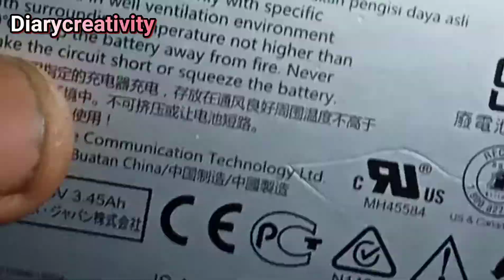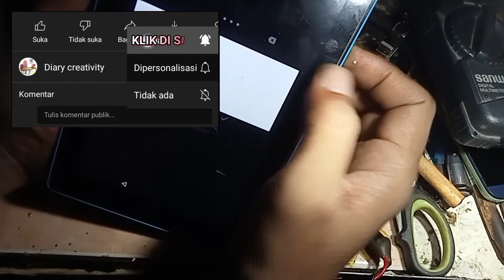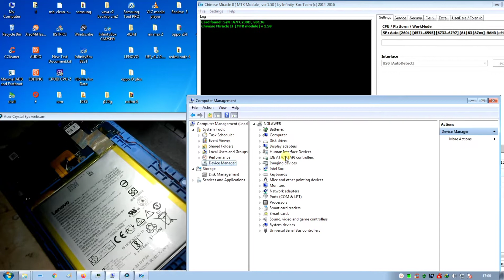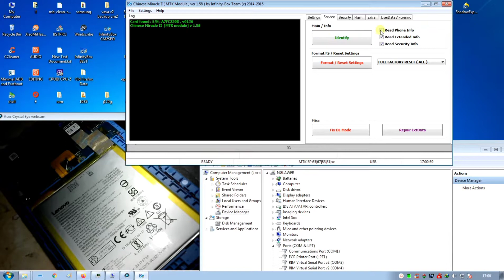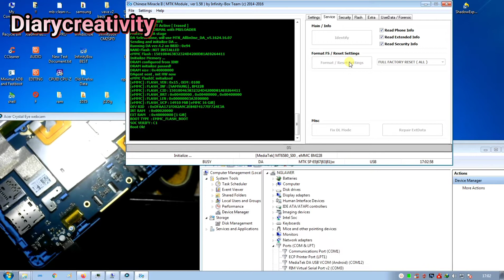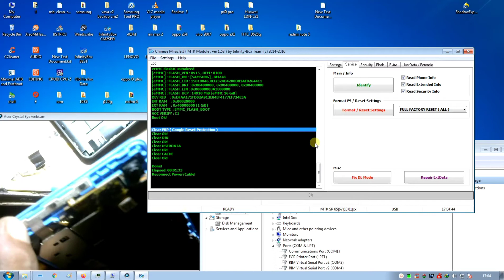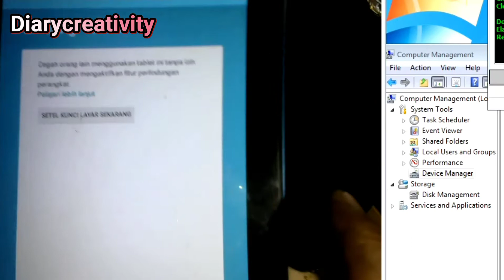Cara buka pin sandi pola akun google Lenovo Tab 3 TB3-710I - Unlock bypass Frp Lenovo Tab 3 TB3-710I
handphone Mbah, kali ini masuk Lenovo Tab 3
TB3-710I dengan kasus lupa pin Mbah
untuk cara berikut bisa juga mengatasi kasus
Hank logo restart, pola sandi atau pun bypass akun
google atau Frp Mbah

Lenovo Tab 3 TB3-710I lupa pin
Lenovo Tab 3 TB3-710I lupa sandi
Lenovo Tab 3 TB3-710I lupa akun google
Lenovo Tab 3 TB3-710I lupa pola
Hard reset Lenovo Tab 3 TB3-710I lupa pin

cara membuka hp lenovo TB3-710i yg lupa kata sandi
cara membuka hp lenovo TB3-710i yang dipassword
cara buka hp lenovo TB3-710i lupa kata sandi
cara buka hp lenovo TB3-710i yang lupa pola
cara membuka pola hp lenovo TB3-710i yang lupa polanya
cara membuka kunci pola hp lenovo TB3-710i yang lupa
cara buka pola hp lenovo TB3-710i yang lupa
cara membuka pola hp lenovo TB3-710i tanpa reset
cara membuka akun hp lenovo TB3-710i dengan panggilan darurat
cara membuka pola hp lenovo TB3-710i dengan pc
cara membuka pola hp lenovo TB3-710i via pc
cara membuka pola hp lenovo TB3-710i yang terkunci
cara buka kunci pola hp lenovo TB3-710i
cara membuka pola yang lupa di hp lenovo TB3-710i
cara membuka pola lenovo TB3-710i via komputer
cara buka pola hp lenovo TB3-710i tanpa komputer
cara reset lupa password lenovo TB3-710i
cara reset password hp lenovo TB3-710i
cara membuka password lenovo TB3-710i yang lupa
cara membuka kata sandi hp lenovo TB3-710i yang lupa
cara membuka lupa kata sandi lenovo TB3-710i
cara membuka kata sandi yang lupa di hp lenovo TB3-710i